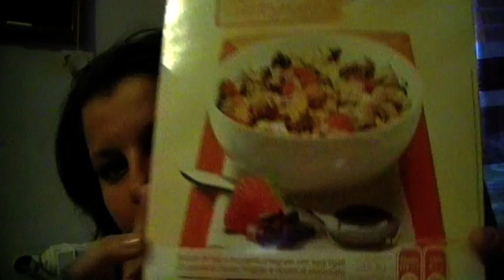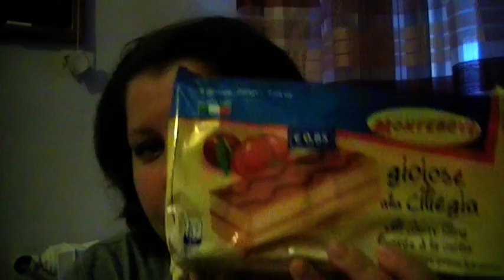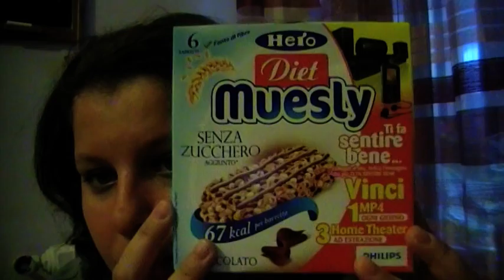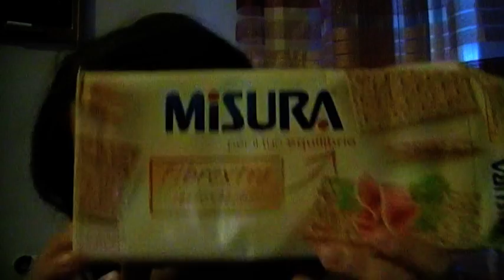Dieta...parliamo di colazione e spuntini